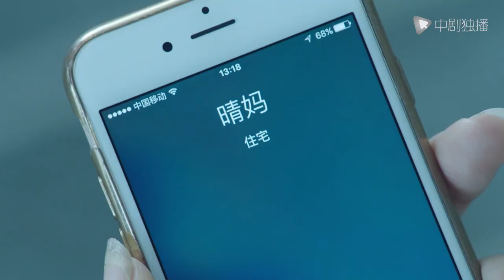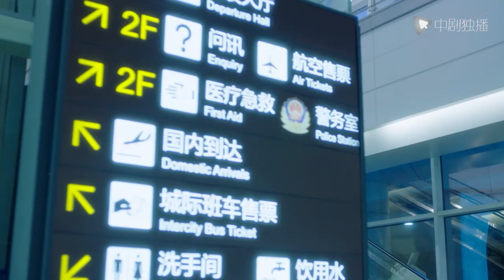The girl quietly opened a room with her lover to do that kind of thing, her mother suddenly came in!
►Synopsis:
He Bingbing, the daughter of gold medal agent He Nianqing, was about to regret her marriage. He Nianqing, who has always been strong, was very angry. Vice President Xiaobai got married. No matter how He Nianqing and her family tried to persuade him, Bingbing was determined to break his mother’s years of control and restraint and not marry Xiaobai. He Nianqing started the hegemony mode and resolutely opposed Bingbing marrying a Sino-American hybrid who had only known each other for a few days. The female relationship is precarious. Misfortunes never come singly. Angela, the sister of He Nianqing's company, has caught the trap of a competitor and fell into a dangerous relationship. After Shen Fangzhou returned to Shanghai, he seized the opportunity to confess to He Nianqing, why he refused Shen because of Bingbing and the company. After Shen Fangzhou was knocked into a vegetative, He Nianqing waited with all his heart. Bingbing's heartache mother also decided not to marry far away. After several ups and downs, He Bingbing and James combined and settled in Shanghai. He Nianqing and her daughter were relieved of their previous suspicions, and the family was happy.